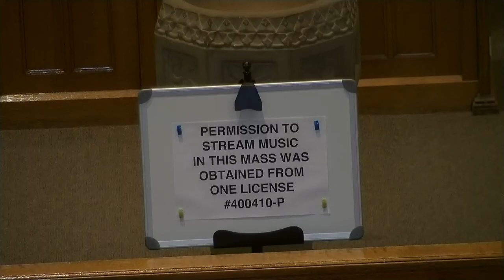Mass for Friday 22.05.20